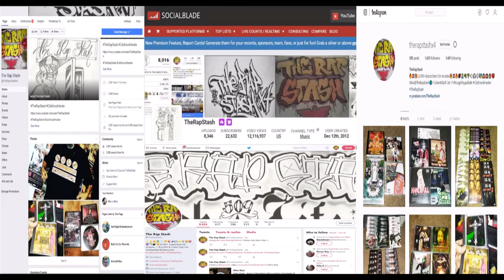Put Here To Do This By Shotgun Rob Corleone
Razor Productions & Monster Grip Records Presents
Hood Rhymes By Shotgun Rob Corleone
707 Vacaville California Norteno Rap Album (2004)